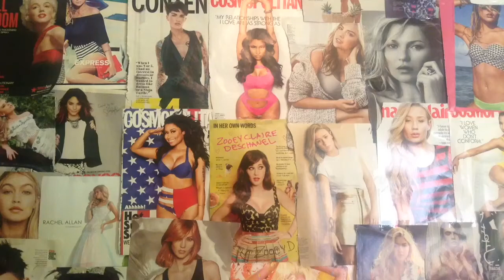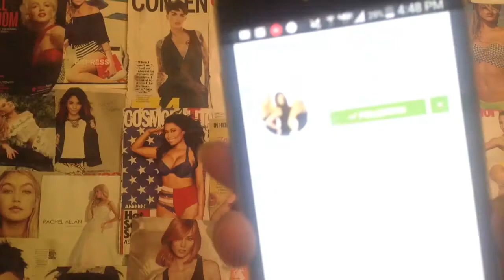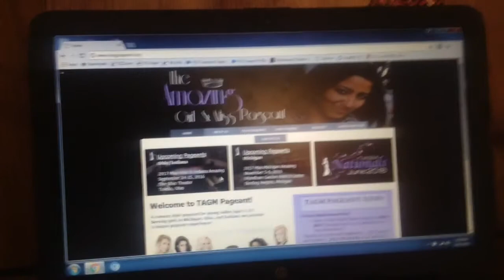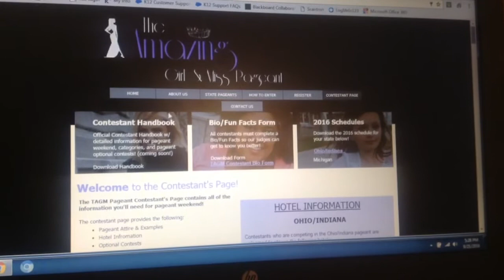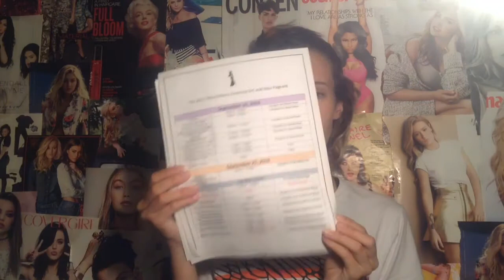Story Time|| Modeling Beauty Pageant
DID YOU MAKE IT TILL THE END?

               Upcoming Events//
•Beauty Pageant this weekend
•possible Florida meet up in Winter

Kik| rockymay1316

Musical.ly | @royalshaley